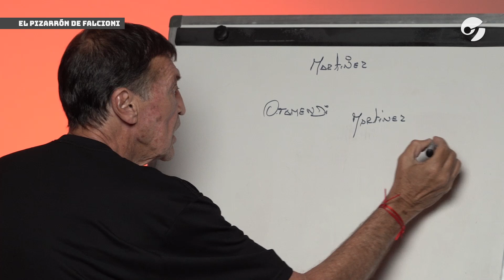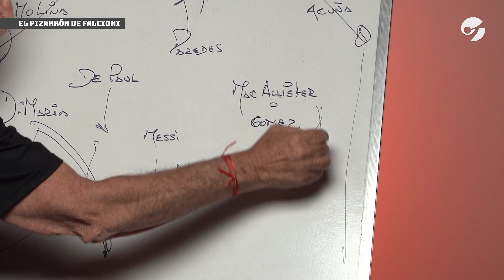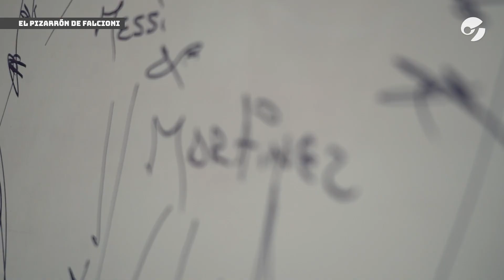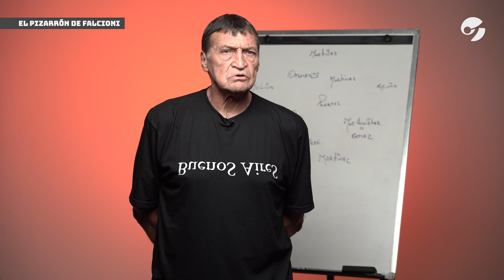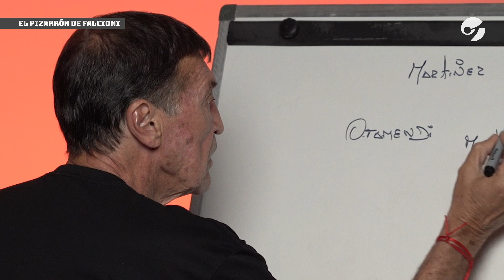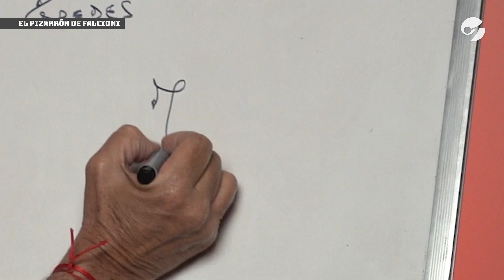La ARGENTINA tiene ESTOS MOTIVOS para SOÑAR en el MUNDIAL de QATAR 2022 | La PIZARRA de FALCIONI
Arranca un nuevo Mundial y como siempre las expectativas son grandes. Pero esta vez, como tantas otras, esas ilusiones tienen fundamentos.

Argentina es una de los candidatas a quedarse con el título en Qatar, mucho más después de la obtención de la Copa América. Hay un peso que ya quedó olvidado para los chicos y eso es positivo. Creo que Brasil también está fuerte y que Alemania en este tipo de torneos siempre se hace muy potente. Después, no hay que descartar alguna sorpresa como podrían ser Bélgica, Dinamarca o España.

Por Julio Falcioni.